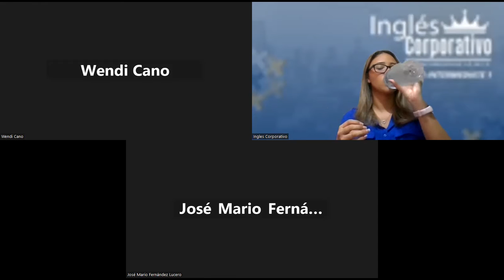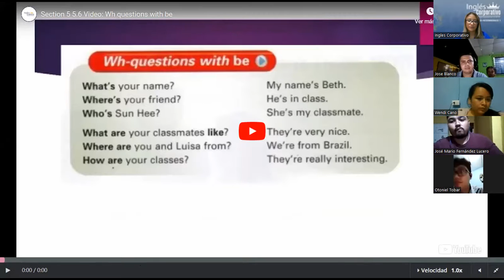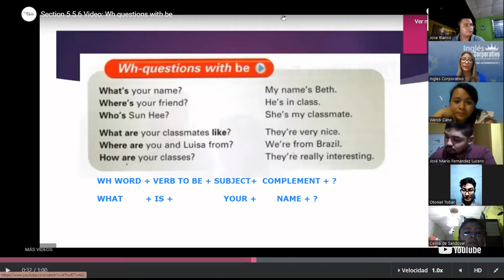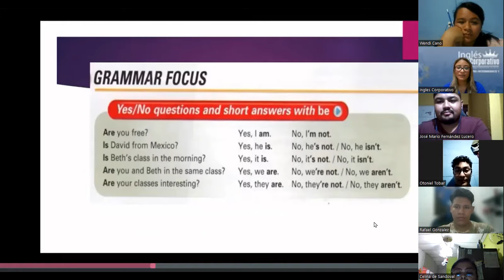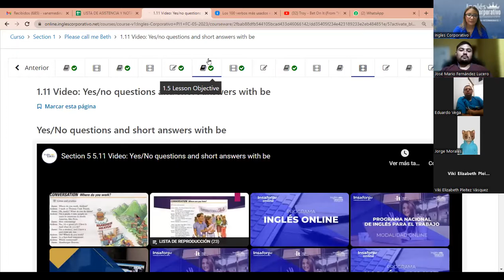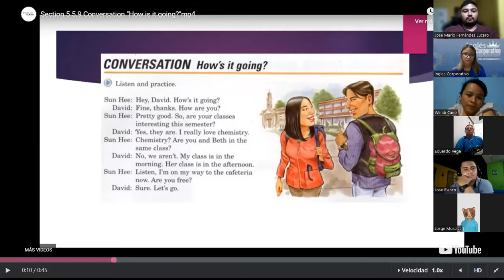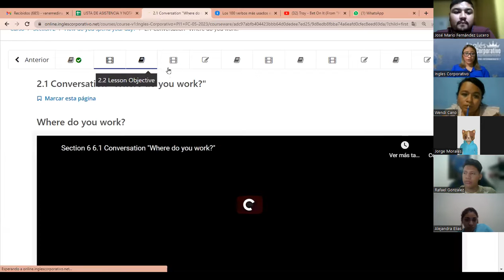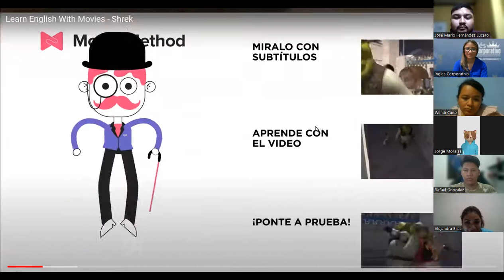SESION 2 - 30 -05- 2023 - PI1-01-8-9-PM-05-23 -MEDINA - WH AND YES/ NO QUESTIONS WITH BE